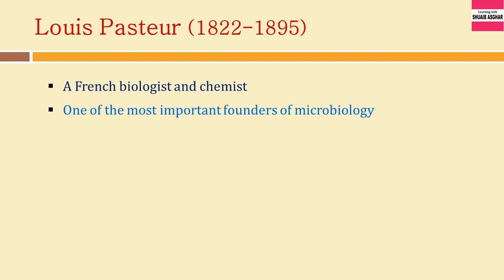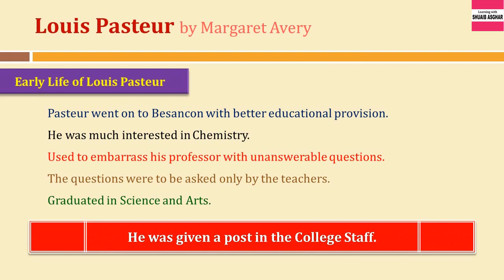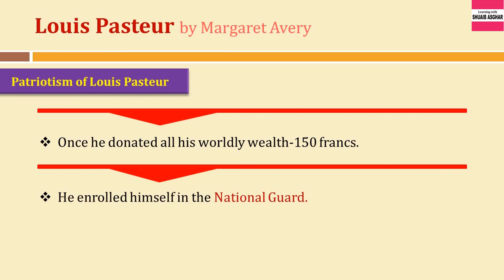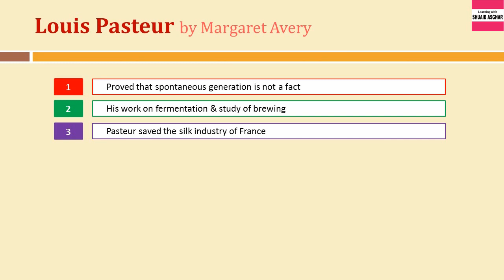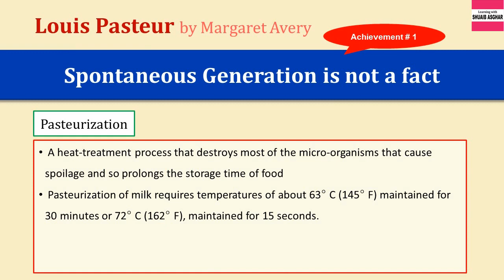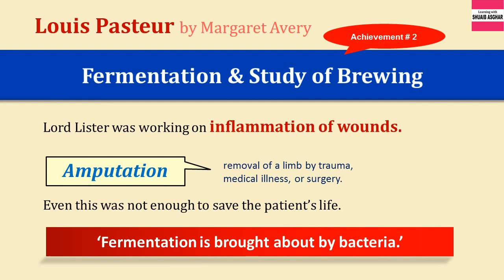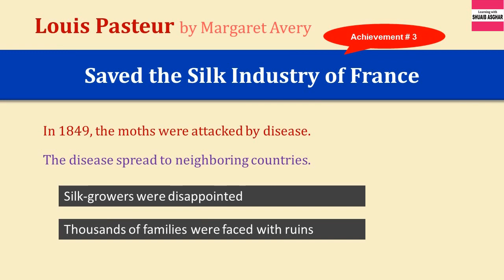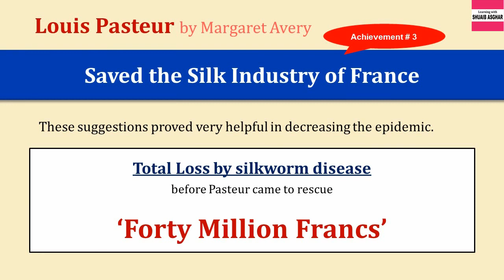Louis Pasteur by Margaret Avery | Part 1/2 | Brief Description in Urdu/Hindi | English 12th Book II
This video is for the students of English 2nd year / 12th English who want to have a better Taste of Learning. On this channel, you will find Urdu summary / Hindi summary of some of the famous English essays included in the curriculum of various classes in Pakistan and India as well.

This video is the 1st part of a Urdu/Hindi description of Margaret Avery's famous essay on Louis Pasteur which is taken from her book ‘Six Great Scientists’ in which she discussed the lives of six famous scientists of 19th century i.e. Louis Pasteur, Joseph Lister, Charles Darwin, Alfred Russel Wallace, Johann Gregor Mendel and Sir Francis Galton.

The essay is included in the syllabus of F.A. & F.Sc. The students of 12th class will find this video very helpful for an overview of Pasteur's achievements in the field of medical science.

Louis Pasteur was a French biologist and chemist who is considered one of the most important founders of microbiology. His discoveries have saved a number of lives.

He is best known for the following achievements:
• Discovered that micro-organisms cause fermentation and disease.
• Originated the process of pasteurization.
• Saved the beer, wine, and silk industries of France.
• Discovered the principles of vaccination and developed vaccines against Anthrax and Rabies.

TIMELINE
Pasteur’s Introduction 00:05
Early Life of Pasteur 01:53
Patriotism of Louis Pasteur 03:49
Achievements of Louis Pasteur 05:52
Spontaneous Generation is not a fact 06:45
Fermentation and Study of Brewing 09:53
Pasteur saved the Silk Industry of France 12:27